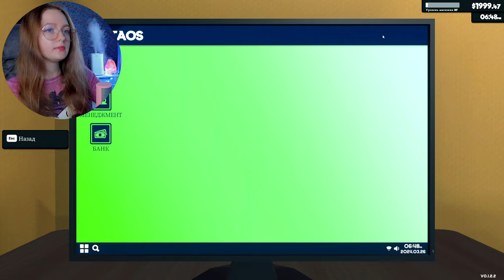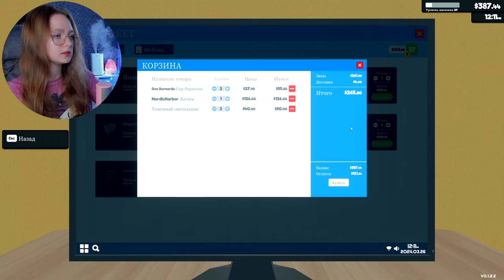РАСШИРЯЕМ СКЛАД ► Supermarket Simulator #14